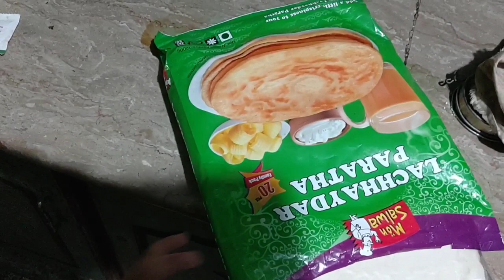Sunday breakfast fabeha ne ready Kya | zafir ne b help ki or mama dekhti rh gae 😆